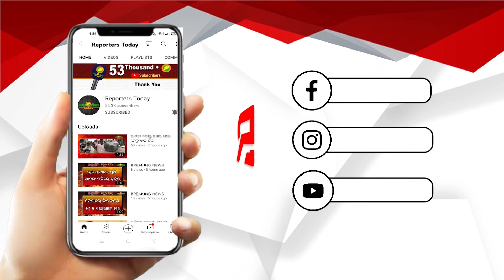ମୌସୁମୀ ପୂର୍ବରୁ ସଜାଗ କଟକ